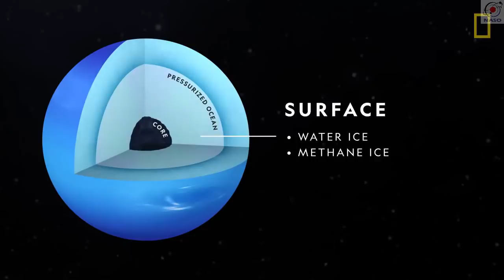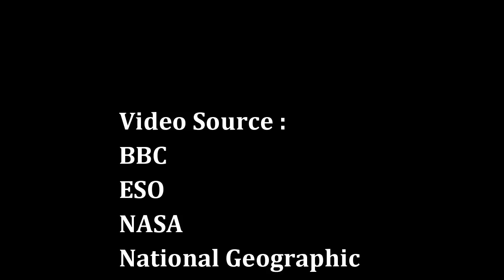वरुण ग्रह: एक परिचय| Planet Neptune: An Introduction| Ice Giant| 2019